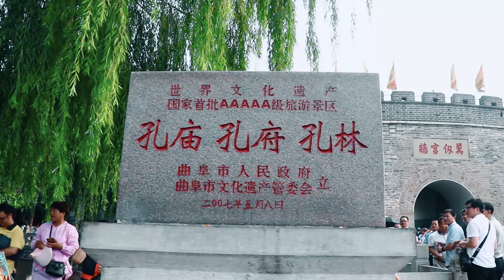山东最奇葩的景点，让游客堆在门外，八点弄个仪式才让进-Travel In China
BIG大世界 Travel In China，山东最奇葩的景点，让游客堆在门外，八点弄个仪式才让进